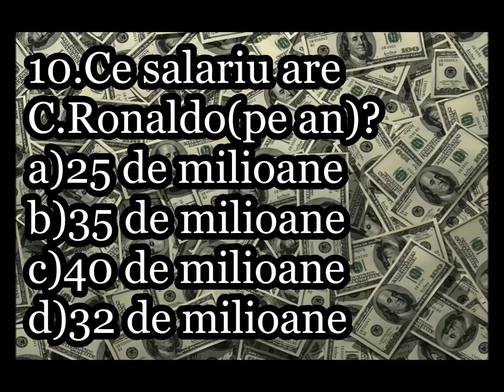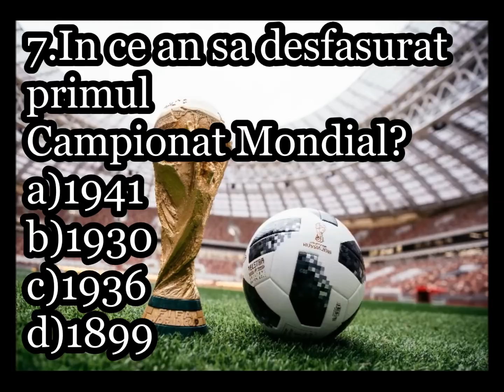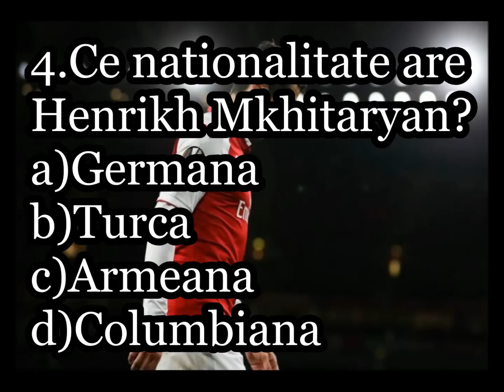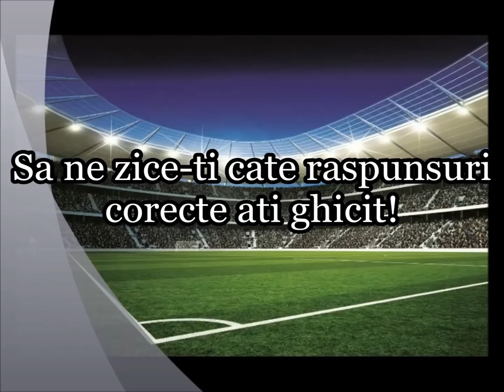Daca esti un mare fan al fotbalului...raspunde la aceste intrebari!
Daca crezi ca esti un fan adevarat al fotbalului...te provocam sa raspunzi la aceste intrebari!
Sa ne spui cate raspunsuri corecte ai ghicit!